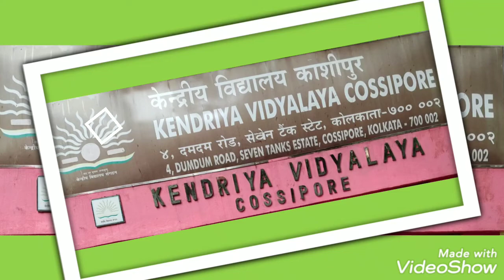KV COSSIPORE COMMUNITY LUNCH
KV COSSIPORE COMMUNITY LUNCH 18/01/2020